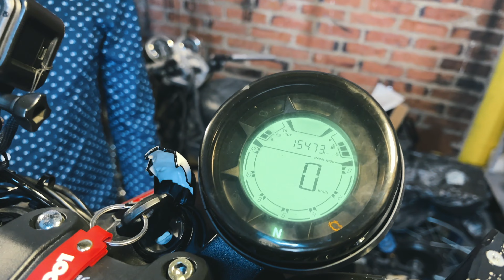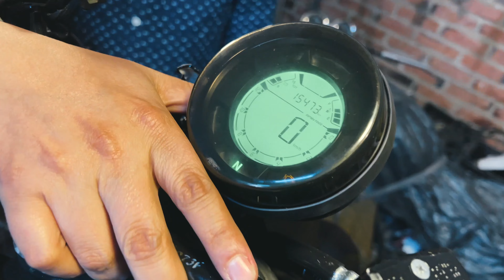QUÉ HACE UNICA y ESPECIAL a la VICTORY BOMBER 250? | PRUEBA DE MANEJO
- ¿Que Camara uso en mis videos?

- ¿Con que programa edito mis videos y fotos ?

- ¿Con que programa hago mis arreglos Musicales?